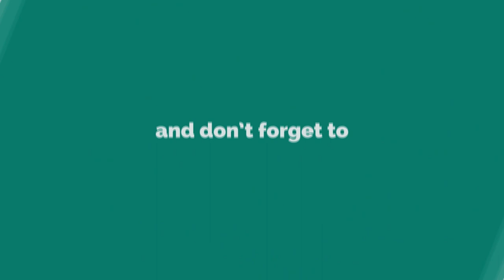Road to Wnbf - 1 Week Out - Flexing & Posing - 18 Years Old